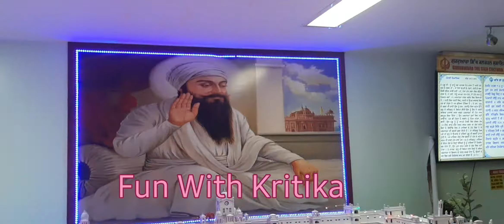WhatsAppstatus Waheguru @funwithkritika4853 amritvelatrust amritvela